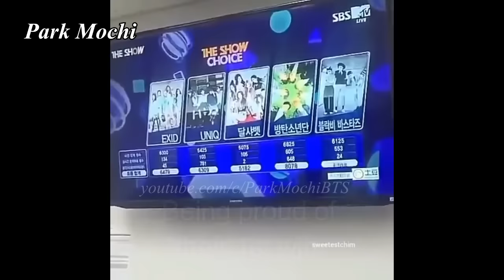How Big Hit staff loves BTS :))))